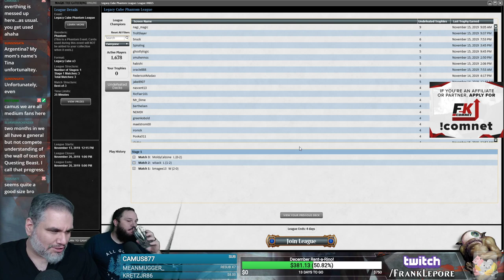(Magic Online) Legacy Cube Draft #6 - 11/19/19 (including some eating)